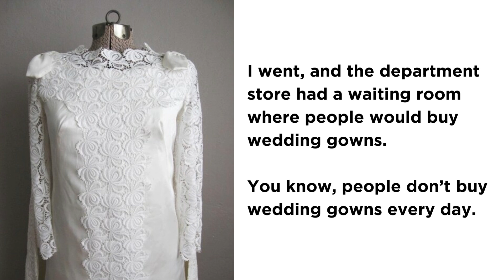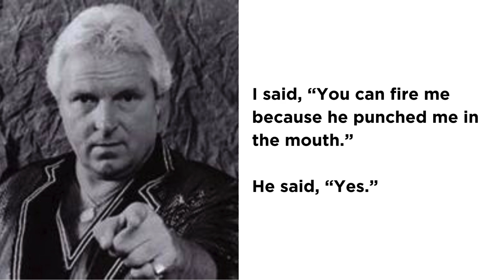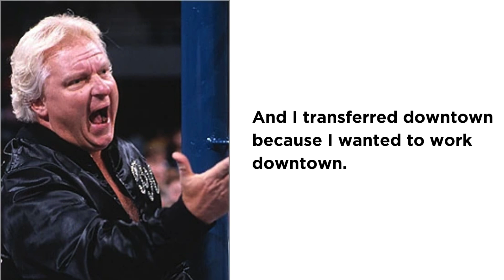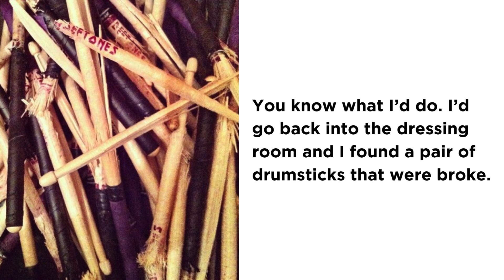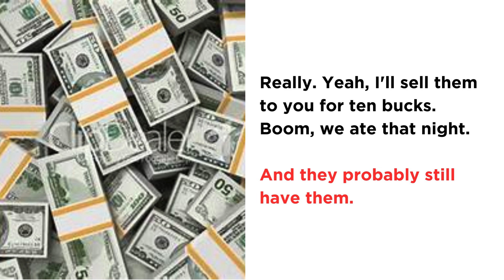Weasel Tales: The Bobby Heenan Archives - Boss Battles And Drumstick Deceptions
The scam was on for young Ray (soon-to-be) Bobby Heenan. Wherever mischief could be made, our favorite wrestling manager was in the mix, particularly at his then-place of employment. Not to mention concert venues featuring The Beatles.